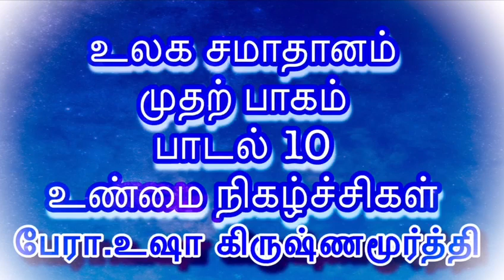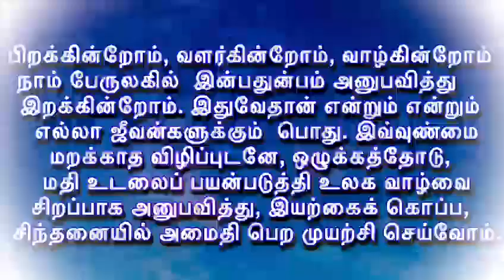உலக சமாதான பாடல் : 10 'உண்மை நிகழ்ச்சிகள்' - பேரா.உஷா கிருஷ்ணமூர்த்தி அம்மா அவர்கள்